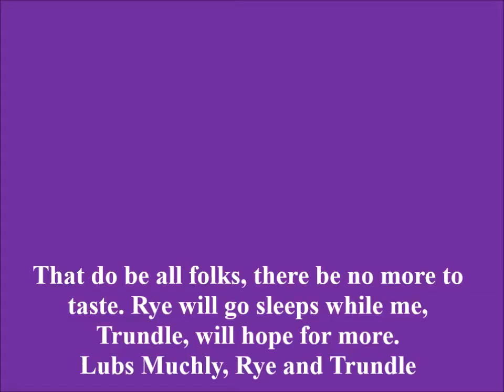Doggy Taste test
Sussex Spaniels try out different foods